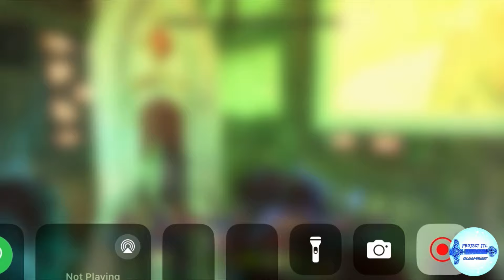ESO What Is Going On With Sustain in 2024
Please Drop me a like 👍
Comment any feedback or questions 🤘

🔥🔥🔥GLOOMFROST🔥🔥🔥